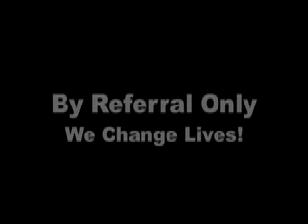Live From Strategic Equity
Planting a Referral Seed Using The Same Phone Number Script